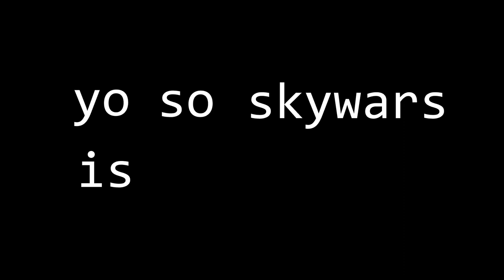minecraft skywars is actually fun again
CHANNEL RULES:
No cussing/swearing in the comments or in stream chat! That includes acronyms that can contain cussing/swearing!
Please no hate on me, or anyone else.